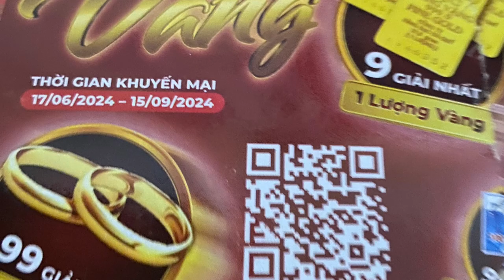Cuối hè Ngoại lên chơi - Dol tạm biệt Ngoại để đi học- hẹn mùa xuân con lại về